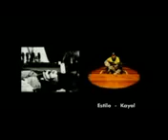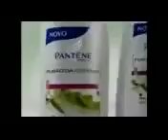intervalo globo parabolica 08/02/2012